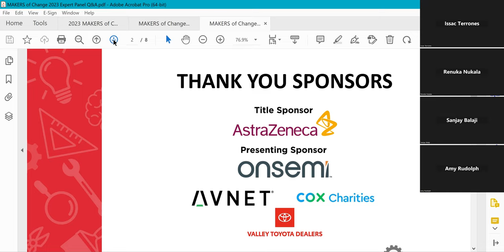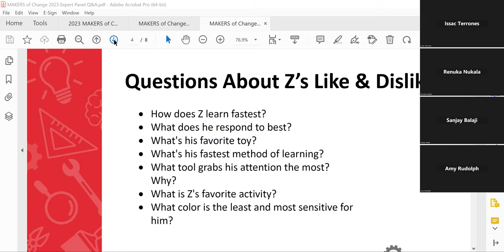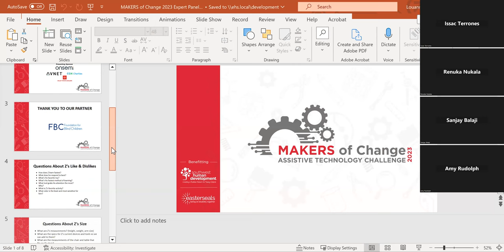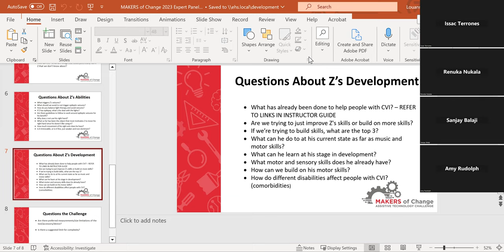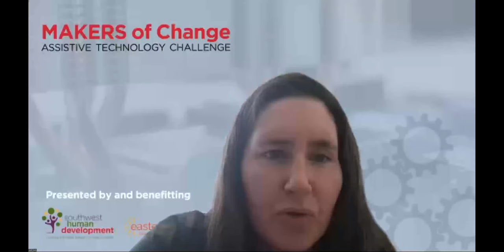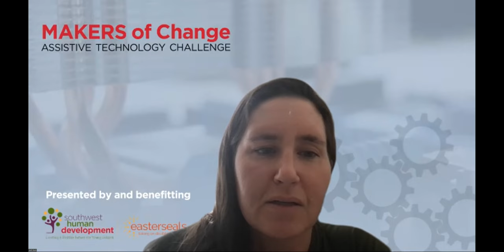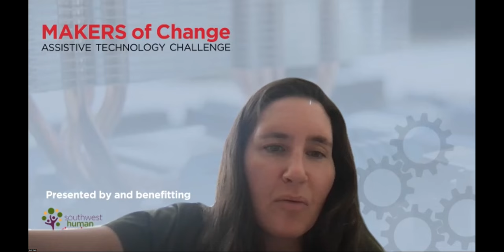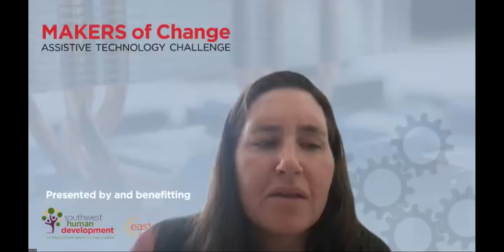2023 MAKERS of Change Expert Q&A Panel